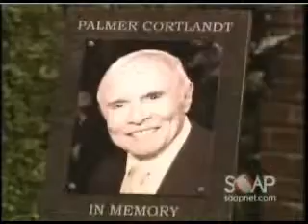AMC- 6-29-10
Everything but the JR mess before the will reading

Edited my me